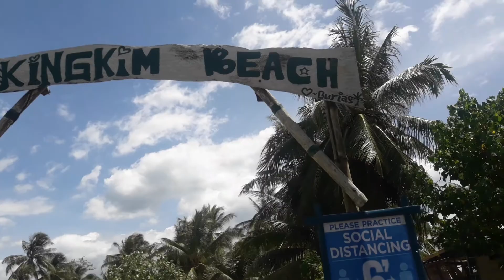Bonding time in the beach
bonding time with family and friends